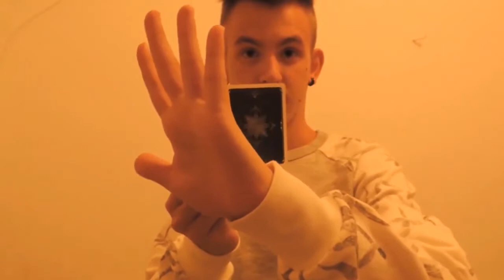Flopper Change by Manu Llari video DOWNLOAD